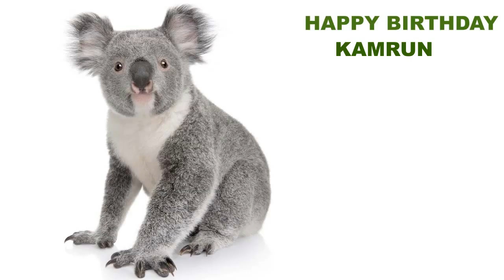Kamrun Animals & Animales - Happy Birthday